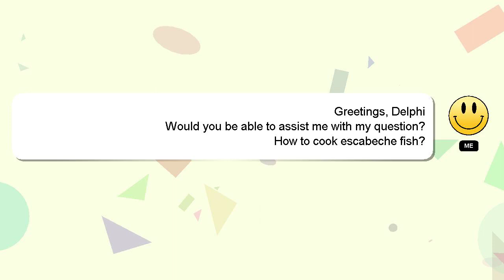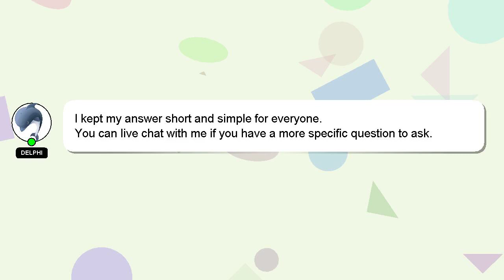How to cook escabeche fish?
Allow me to introduce myself briefly, Nice to meet you, I am Delphi. I am here to help you get the answers you are seeking. - How to cook escabeche fish?

If you need more specific information, let me know by leaving a comment or starting a chat. Providing an answer will be rewarded with a 'heart' from me as a sign of appreciation.

*2 What we are experimenting :*